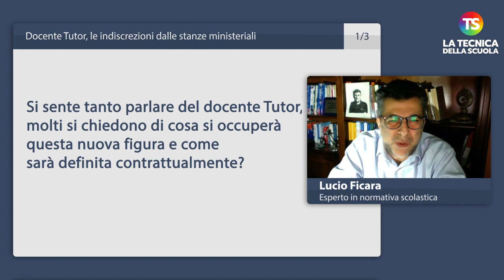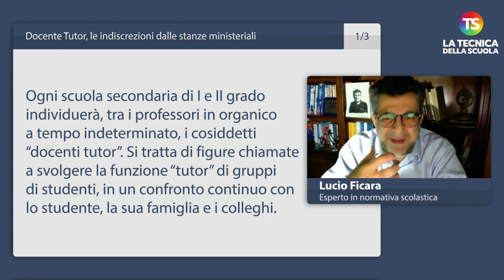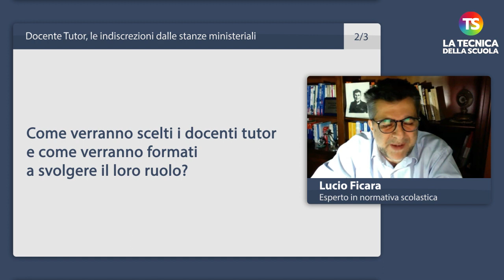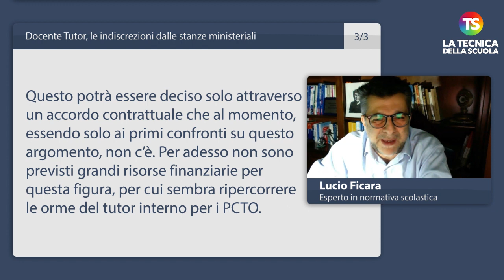Docente tutor, le indiscrezioni dalle stanze ministeriali: quanto guadagneranno?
docenti scuola tecnicadellascuola Nell’appuntamento di oggi con la rubrica “A domanda risponde”, il prof Lucio Ficara risponde ad alcune domande sulla questione del docente tutor.
00:00

00:18 Si sente tanto parlare del docente Tutor, molti si chiedono di cosa si occuperà questa nuova figura e come sarà definita contrattualmente?

01:59 Come verranno scelti i docenti tutor e come verranno formati a svolgere il loro ruolo?

02:43 Quanto guadagneranno in più i docenti tutor?

e sui nostri canali social